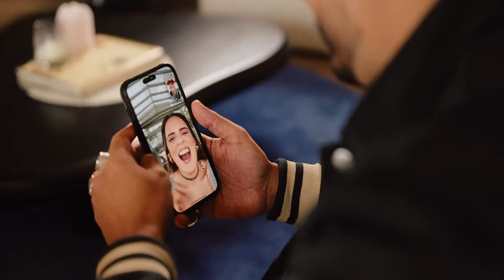Indiomar X Kim Richards - Mi Cita Favorita | AfroBeat Cristiano 2024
PROMOCIONA TU MUSICA EN ESTE CANAL

🔔 Haz clic en la campanita & Activa las notificaciones.